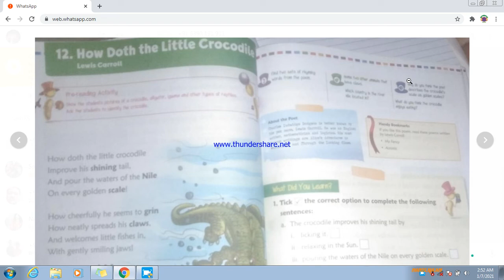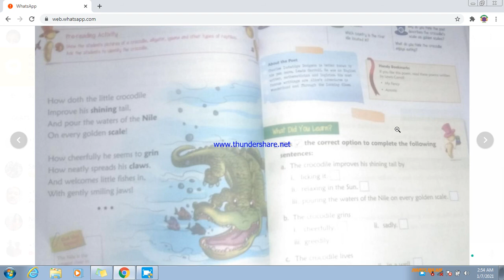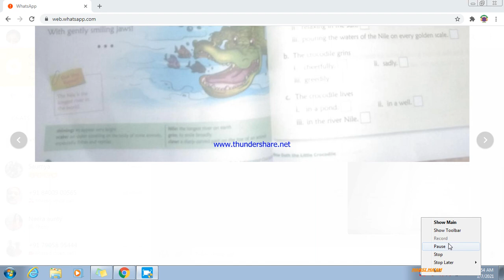CBSE_CLASS 2_ENGLISH LIT_CHAPTER 12_HOW DOTH THE CROCODILE_POEM_PART A